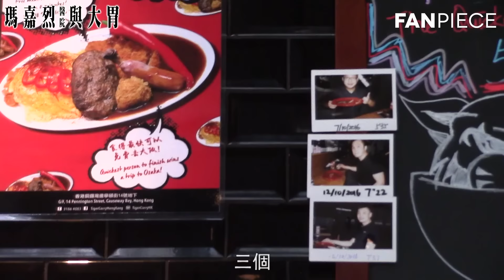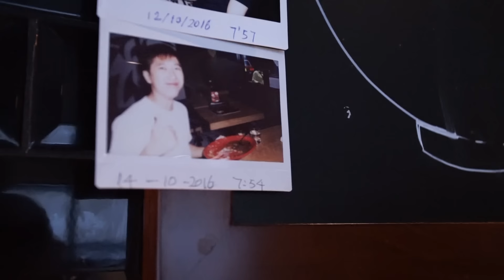瑪嘉烈醫院與大胃系列 - EP2 挑戰勁辣咖哩飯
上集 檸檬挑戰4人份量超大咖哩飯失敗，今集FanPiece搵咗食開四川珍饈百味嘅Dream Man呀樂 ，去挑戰8分鐘食哂成碟勁辣咖喱飯！究竟佢能否成功挑戰呢？